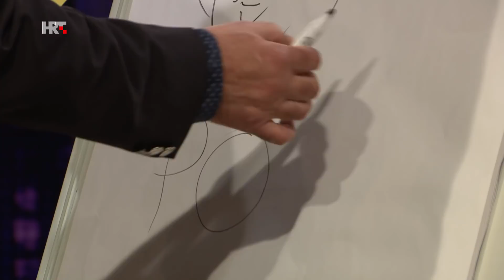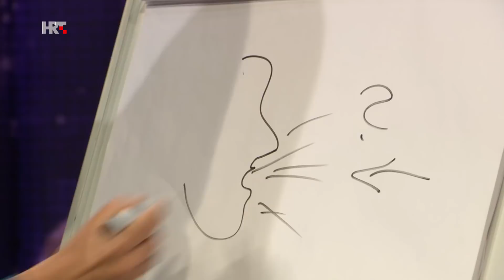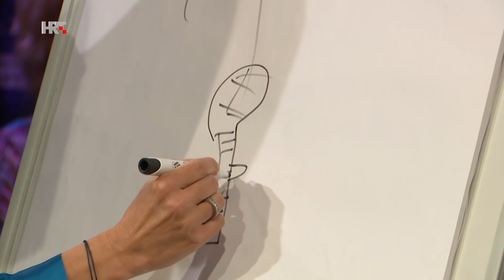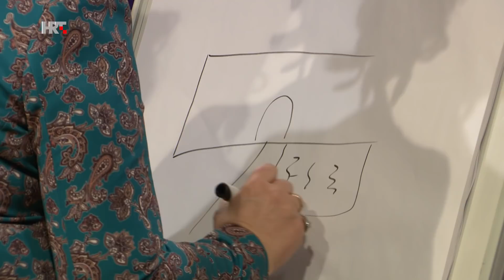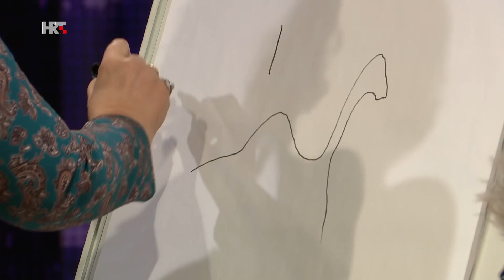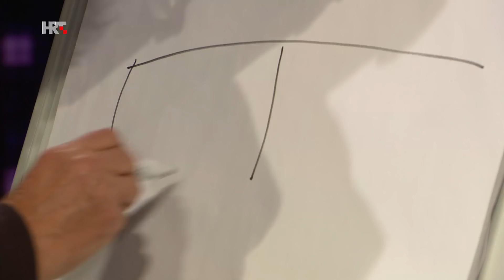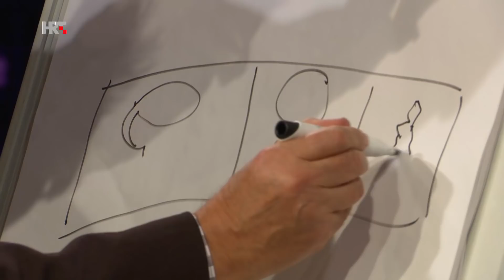5.com s Danielom: Zorica Kondža i Siniša Škarica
U "5.com s Danielom" gostuju Zorica Kondža i Siniša Škarica. Vidjet ćemo čije je demosnimke Siniša Škarica donio u emisiju, koliki je prosjek godina grupe "Mi", što se u Kaštelima govorilo o Zoričinim počecima, a saznat ćemo i ime prvog muža Zorice Kondže. Najbolja zabava petkom je "5.com s Danielom"!

Voditeljica: Daniela Trbović
Redatelj: Vlado Knežević
Scenaristica: Barbara Zlatar
Urednica: Gordana Škaljac Narančić
Urednice projekta: Gordana Škaljac Narančić i Daniela Trbović